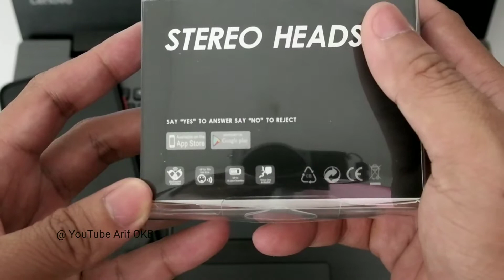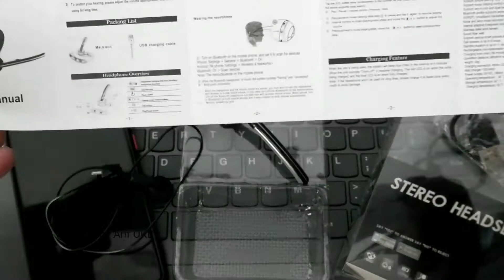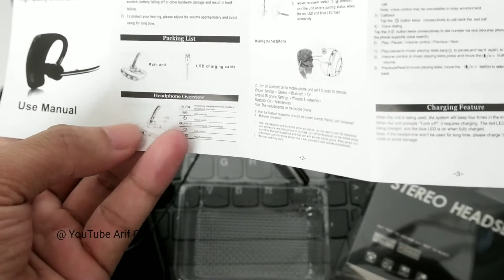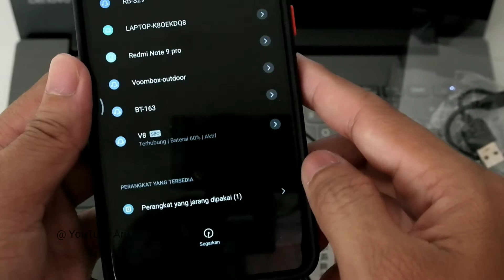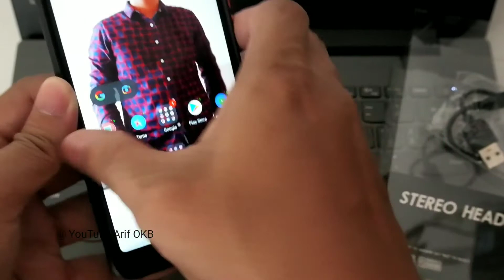Review headset bluetooth Plantronics OEM , murah cuma 100rb,n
Fitur:
Voice Command ( Say "YES" to answer call and "NO" to reject call )
Voice Info ( menyebutkan nomer panggilan yg masuk)
A2DP (untuk mendengarkan music)
Tombol On/OFF, Volume, Next (for music player), Answer/No
LED Indicator
Talking Time : up to 6hrs
Standby Time : up to 300 hrs
Charging time: up to 1.5hrs

Isi:
Headset Bluetooth, kabel charger, earphone dan packing plastik

BARANG KEREN GAK MESTI MAHAL GAN !!! BURUAN STOK SANGAT TERBATAS !!!